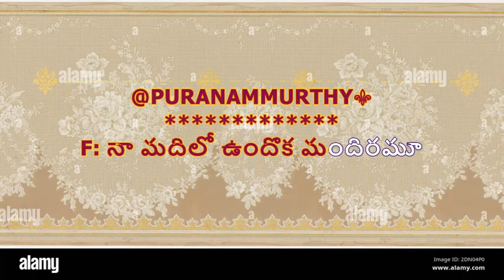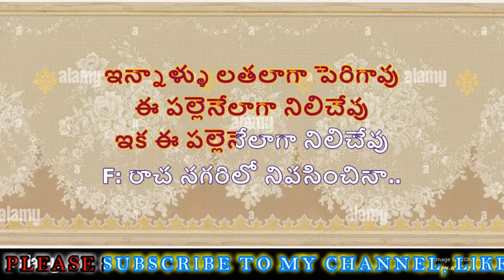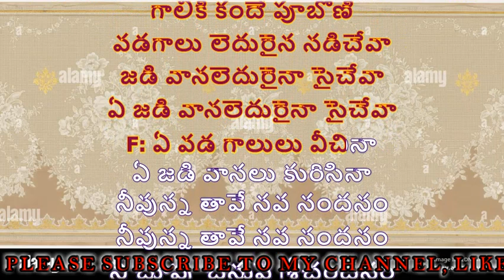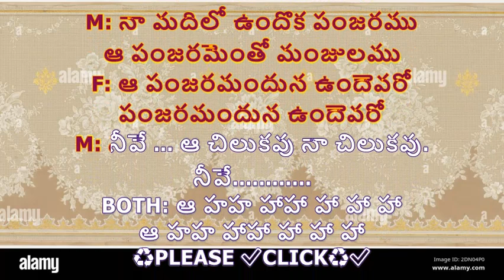NAA MADILO VUNDOKA KARAOKE WITH TELUGU LYRICS II @PURANAMMURTHY II VIJAYAM MANADE (N.T.R)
2. I, PURANAM MURTHY,  DO NOT OWN OR CLAIM TO OWN COPYRIGHT ON ANYTHING ASSOCIATED WITH THIS SONG / VIDEO WHICH IS VESTED WITH ORIGINAL PRODUCERS.
3. Every bit of revenue if it generates, please claim it on my behalf, as non-profit video collabs and lyrical video karaoke tracks created by me do not intend to earn benefit out of it.

LYRICS:

☺*❤PURANAMMURTHY❤*☺
PART 1-FEMALE & PART 2-MALE
MOVIE: VIJAYAM MANADE (1970)
LYRICS: Dr.C.NARAYANA REDDY
SINGERS: GHANTASALA & P.SUSEELA

F: నా మదిలో ఉందొక మందిరమూ
ఆ మందిరమెంతో సుందరమూ

ఆ మందిరమెంతో సుందరమూ

M: ఆ మందిర మందున ఉందెవరో
ఆ మందిర మందున ఉందెవరో

F: నీవే ...ఆ దైవమూ నా...దైవమూ
నీవే.
ఆ మందిరమెంతో సుందరమూ

💐🙏💐🙏PLEASE♻🙏✅CLICK♻✅
😊👍"THUMBS UP"👍
❤IF YOU LIKE ❤ THIS TRACK & FOLLOW

M: రాచ నగరిలో నివసించి
రవ్వలు మేడల విహరించి
ఇన్నాళ్ళు లతలాగా పెరిగావు
ఈ పల్లెనేలాగా నిలిచేవు
ఇక ఈ పల్లెనేలాగా నిలిచేవు

F: రాచ నగరిలో నివసించినా..
రవ్వల మేడల విహరించినా..
ప్రియుని సన్నిధి, మించిన పెన్నిధి
మగువ బ్రతుకున మరేమున్నదీ

ఆ మందిరమెంతో సుందరమూ

.❤..For. ❤. More. ❤.
.💙 Sweet & Melody💙..
.💚. Songs. 💚.
.💖. Me...💖.

M: కలతలు ఎరుగని యువరాణి
గాలికి కందే పూబోణీ
వడగాలు లెదురైన నడిచేవా
జడి వానలెదురైనా సైచేవా
ఏ జడి వానలెదురైనా సైచేవా

F: ఏ వడ గాలులు వీచినా
ఏ జడి వానలు కురిసినా
నీవున్న తావే నవ నందనం
నీ చూపు  చనువే శ్రీచందనం

M: నా మదిలో ఉందొక పంజరము
ఆ పంజరమెంతో మంజులము

F: ఆ పంజరమందున ఉందెవరో
పంజరమందున ఉందెవరో

M: నీవే ... ఆ చిలుకవు నా చిలుకవు.
నీవే.

BOTH: ఆ హహ హాహా హా హా హా
ఆ హహ హాహా హా హా హా

♻PLEASE ✅CLICK♻✅
😊👍"THUMBS UP"👍